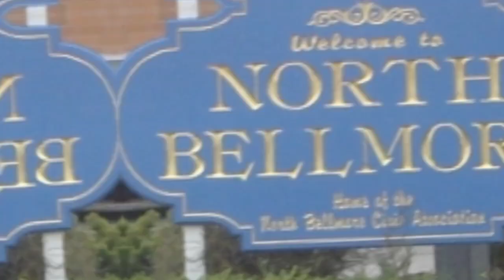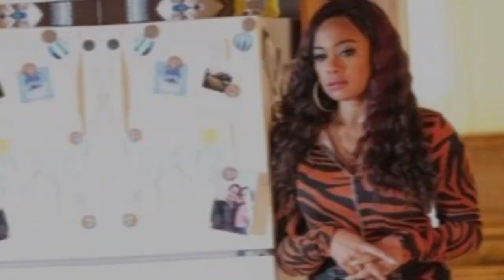Tatyana Ali's HUSBAND, 2 Sons, Age, Career & Net Worth 2024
Tatyana Ali About:

Tatyana Ali is an American actress and singer best known for her role as Ashley Banks on the NBC sitcom The Fresh Prince of Bel-Air from 1990 to 1996.

Note: This video is only for the purpose of sharing the information Celebrity Tatyana Ali Lifestyle & Net Worth Biography Videos not to hurt with the feelings of anyone.

1) This video has no negative impact on the original works (It would actually be positive for them)
2)This video is also for teaching purposes.
3) It is not transformative in nature.
4)I only used bits and pieces of videos to get the point across where necessary.
5) Some images are also used just for giving the clearance about the topic to the viewers.